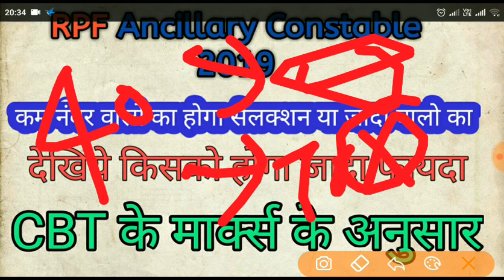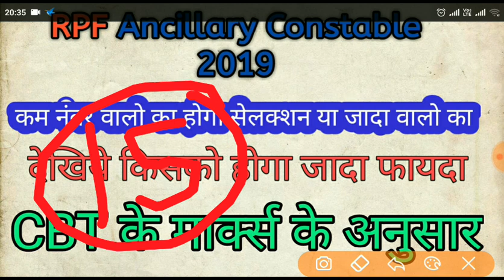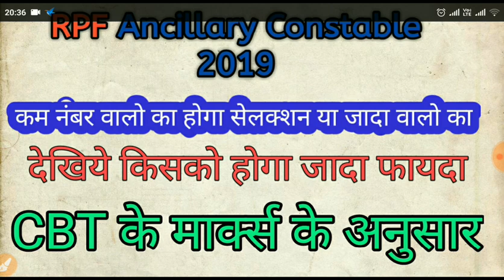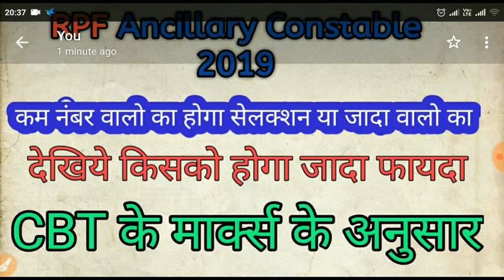RPF Ancillary Constable 2019 Latest Update II किसका होगा ज्यादा फायदा